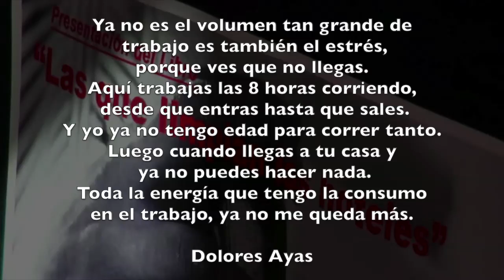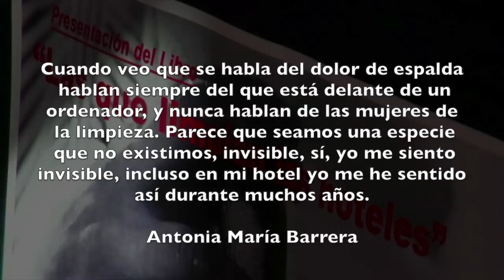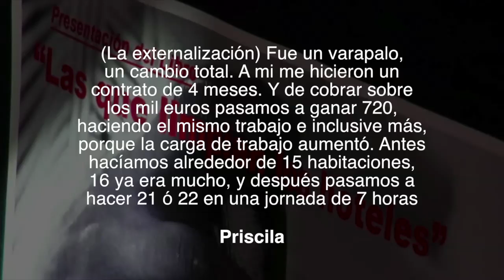Reportaje: Las que limpian los hoteles. El trabajo de las camareras de piso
El periodista Ernest Cañada ha publicado un libro en el que relata  el trabajo de las camareras de piso a través de varias entrevistas trabajadoras del sector. El texto está editado por Alba Sud y UITA y ha contado con la colaboración de CCOO y UGT.